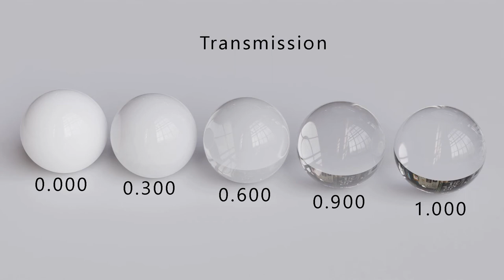Material values comprasion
cycles material values comprasion by me